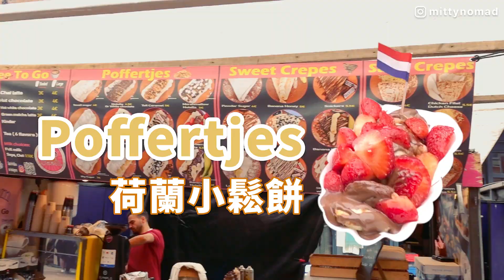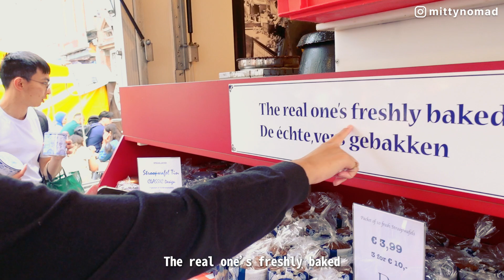沒吃別說來過阿姆斯特丹｜這個超難吃｜四樣必吃 Albert Cuyp Market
✍🏻 ✍🏻 ✍🏻 Mitty自由實驗室｜遠距工作・設計人生✍🏻 ✍🏻 ✍🏻

👩🏻‍💻 嗨！我是Mitty米踢
從UIUX設計師到數位遊牧者的斜槓生活實驗家

毅然放棄IBM、LINE工作邀約和百萬年薪
勇於嘗試自由工作：設計接案/華語教學/瑜珈教學
正在環遊世界邊工作的數位遊牧實踐者

【在這裡，你會看到】
🌏 數位遊牧生活指南
💼 UIUX設計7年經驗分享
💰 斜槓接案致勝攻略
✨ 0到1轉職實戰分享
如果你也嚮往工作自由，想衝破傳統工作的框架
歡迎加入我的頻道，一起探索無限可能！

數位遊牧 # 遠距工作 # 斜槓青年 # UIUX設計